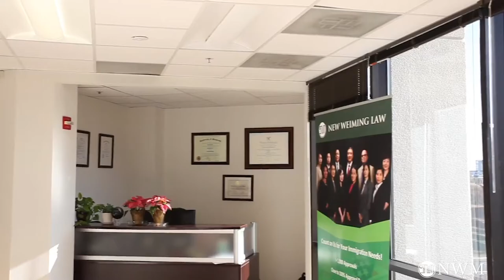美国移民局近几年H-1B申请的RFE和批准统计